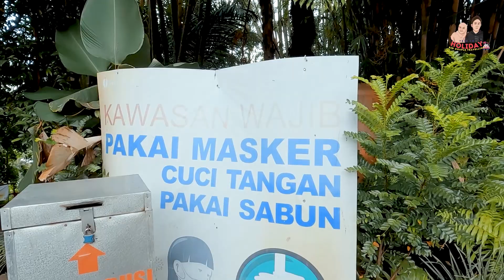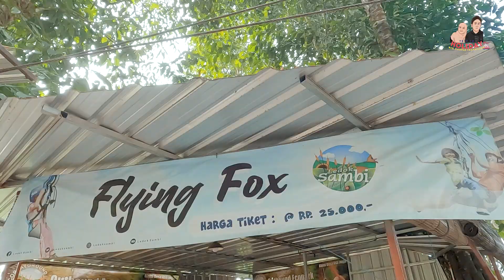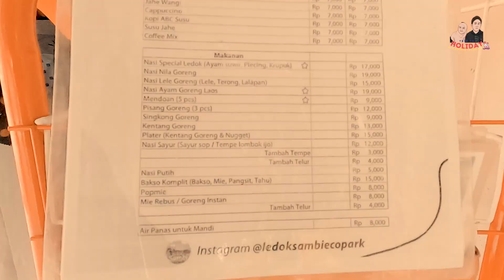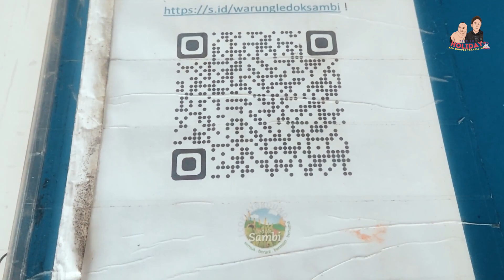SERU !! NONGKRONG DI CAFE SAMBIL MAIN AIR DI SUNGAI || WISATA ALAM JOGJA LEDOK SAMBI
Hallo Bestieee ...
Main ke jogja bareng aku yuks ketempat yang lagi viral ini
Wisata Alam Ledoksambi ... Nongkrong sambil main air di sungai??
Seruuu dan pastinya asyiikk bangetbestie🤗

Disini selain bisa nongkrong cantik bareng bestie dan keluarga, kalian bisa main ke sungai yang ada di depannya, tenang aja Wisata Disini GRATIS kok 😃

Mampir yah bestie ...

Happy Watching ♥️